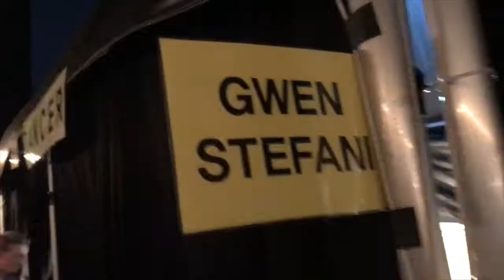KOREA TRIP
Behind the scenes of my recent trip to South Korea with @Gwen Stefani. We performed at car show for Hyundai